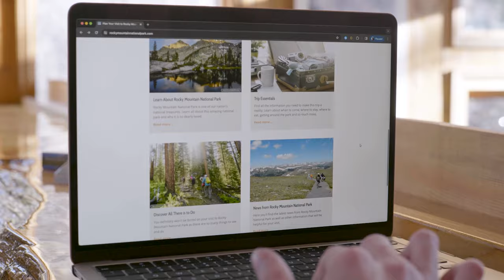Twenty years in one national park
Most of us visit national parks for just a short visit. I myself came for what I thought would be a short break, but today 20 years later I'm still here. My years in the mountains has changed me deeply, making me into something I never anticipated. In this episode learn a little of my journey over these last two decades and also learn about my plans for this channel.

LEARN ABOUT ROCKY MOUNTAIN NATIONAL PARK:
Learn everything you want to know about Rocky Mountain National Park at my

ABOUT ME:
*Here's the interview I did with the Rocky Mountain Channel You may need to sign up for a free account to view it.
*My hiking guides, calendars, and other award-winning books can be found
*My gallery in Estes Park is located at: 203 Park Lane.

NOTES:
* All filming in Rocky Mountain National Park was done with a commercial filming license obtained through the National Park Service.